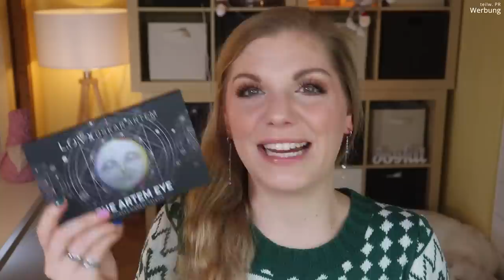Drogerie Make Up Jahresfavoriten 2021 | nur Schminke | mit @NataliNordbeauty | Claudis Welt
Zum Jahresbeginn 2022 zeige ich euch meine Drogeriefavoriten aus #2021
Damit ihr auch eine zweite Meinung sehen könnt, wird auch die wundervolle@NataliNordbeauty heute um 9 Uhr ihre Jahresfavoriten vorstellen.

Was war DEIN absoluter Drogerie Make Up Jahresfavorit?

00:00 Was machen wir heute?
03:15 Top Tools
05:38 Top Nägel
Mein Nagellackregal
10:02 Top Primer: (I,*)
11:02 Top Foundation
Catrice HD Liquid Coverage Foundation Light Beige 010 (P)
L'Oréal Perfect Match Getöntes Serum - 0,5-2 (I,*)
Nabla Skin Realist Tinted Balm - Fair (P)
14:42 Top Concealer
L'Oréal Perfect Match Augenpflege-Concealer - 01 (I,*)
Nivea Hyaluron Cellular Filler Concealer (I,*)
15:40 Mega Lippenlöl: (I,*)
16:45 Top Puder
M. Asam Magic Finish Final Touch Setting Powder (I)
Bell HypoAllergenic Fresh Mat - 03 (I,*)
NYX HD Finishing Powder (I,*)
LOV Aura Glow Powder (P)
22:16 Top Blush
Max Factor Pastell Compact Blush Seductive Pink (I,*)
Artdeco Blossom Duo Blush (I,*)
24:17 Top Augenbrauen
Catrice Slim'Matic Ultra Precise - 020 (I,*)
essence Microprecise Eyebrow Pen - light brown (I,*)
essence x Merve Brow Lamination (I,*)
26:28 Top Lidschattenpaletten
L.O.V. X Oskar Artem (P)
29:53 Top Eyeliner
L.O.V. X Oskar Artem Fine Graphic Eyeliner (P)
31:55 Top Setting Sprays
e.l.f. Stay All Night Fixingspray (I,*)
33:08 Top Mascara
L'Oreal Volume Million Lashes Balm Noir
Maybelline the Colossal Volum' Express
36:14 Top Lippies
M. Asam Lipstick Ruby Red (I)
Revolution Pout Bomb Plumping Lipgloss - Kiss (P)
NYX Butter Gloss Angel Food Cake (I,*)
38:40 Ciao Kakao

Liebe Grüße
Claudi